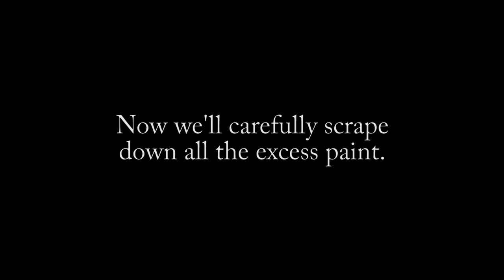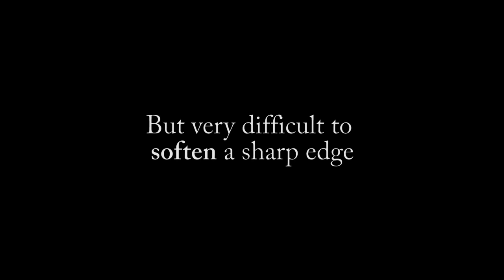Marc Dalessio's Minute Painting Video #2: Scraping Down.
How to scrape down a wet oil painting.